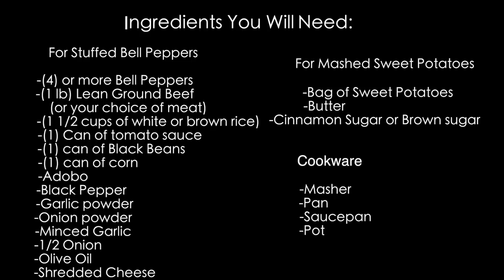HOW TO MAKE STUFFED BELL PEPPERS! | COOKING WITH THE DOBSONS EP. 2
Scarlly’s FIRST ‘How to’ Recipe and cooking video! How to make Stuffed Bell Peppers! Bon Appetit!

Don't forget to LIKE, COMMENT, SHARE, SUBSCRIBE and Turn ON Post Notifications so that we can grow our Worldwide Family and mutual Motivational, Happiness and Support system as quickly as possible!

ALSO :) Tell us what you'd like to see on our channel AND don't forget to request a shoutout ;)

Watch our 'How to make baked mac & Jamaican jerk chicken' video